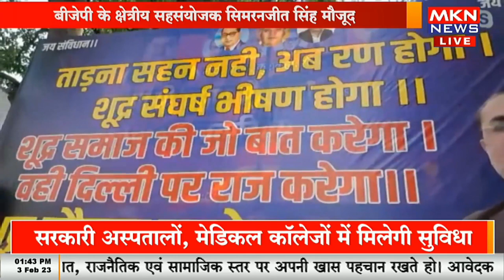BREAKING NEWS - अखिलेश यादव को रामचरितमानस ग्रंथ सौंपने पहुंचे बीजेपी नेता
Akhilesh Yadav ने रामचरित मानस को लेकर फिर BJP पर साधा निशाना | Ramcharitmanas Controversy | UP News